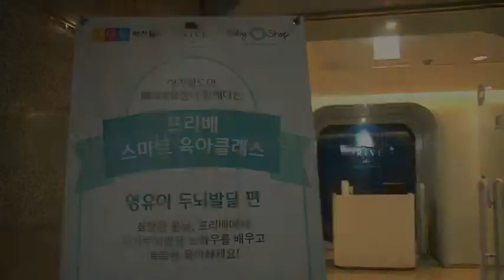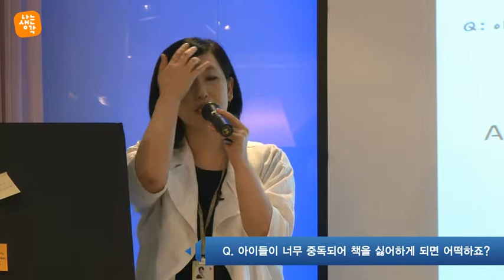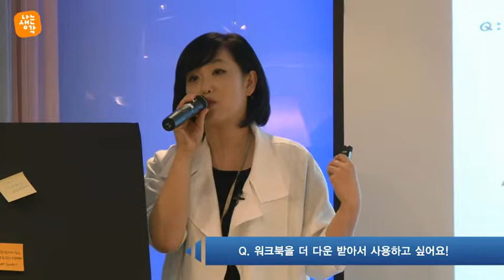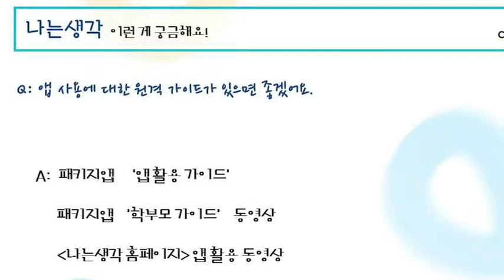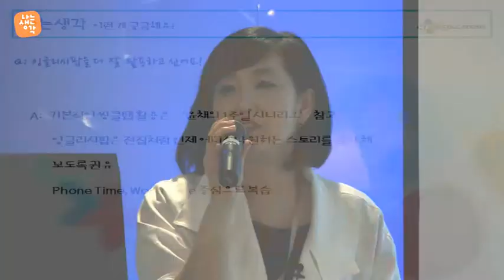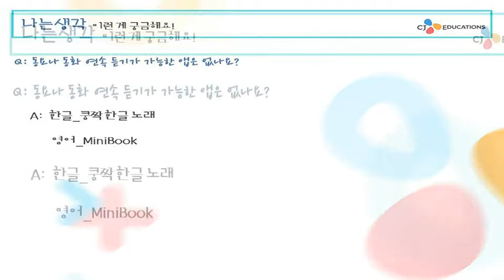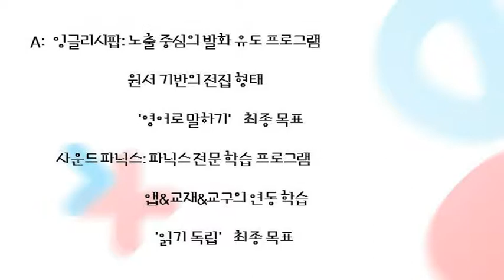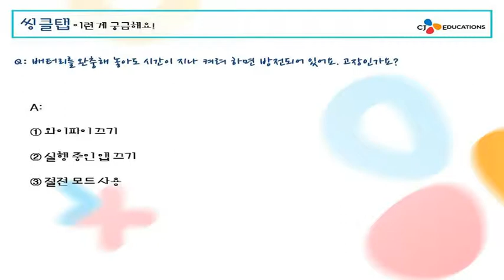나는생각 콘텐츠 궁금한 모든것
나는생각 콘텐츠 이렇게 활용해보세요.
나는생각 콘텐츠의 궁금증을 풀어드립니다.